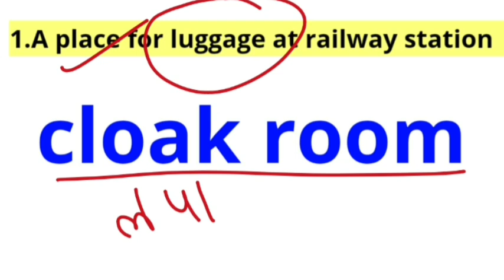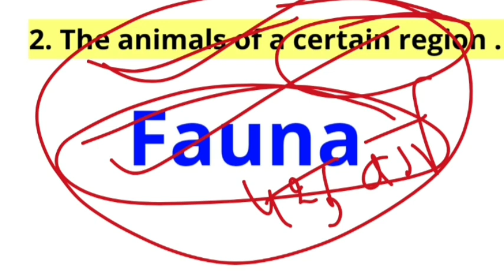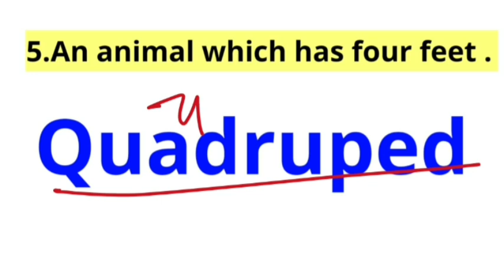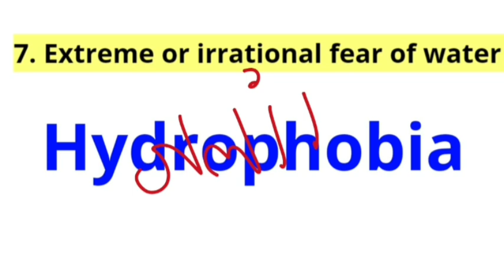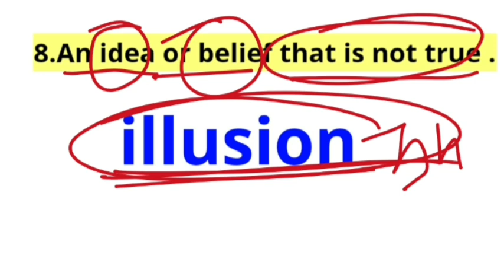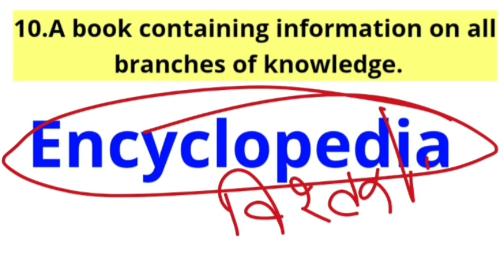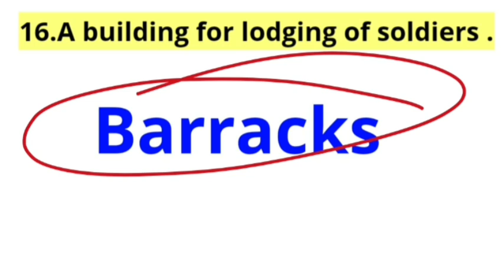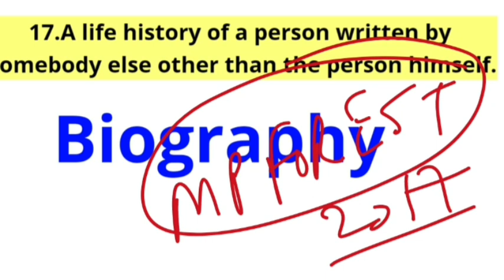MP FORESTGUARD ENGLISH (One Word Substitution )mpforestguardvacancy2023 (PART -02)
MP FORESTGUARD ENGLISH (One Word Substitution )mpforestguardvacancy2023
one word substitutionmp forestguard englishone word substitution trickone word substitution in englishone word substitution for ssc cglMp forest guard english classMp forest guard english syllabusMp forest guard english paperMp forest guard english questionMp forest guard english previous year question paperone word substitution for ssc chslone word substitution for ssc exam